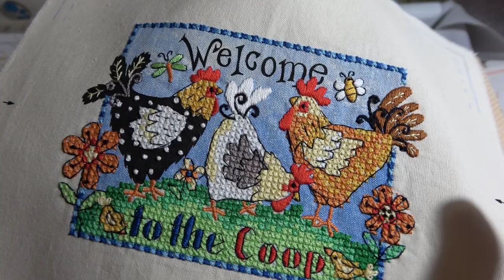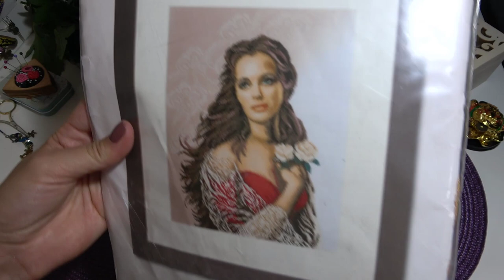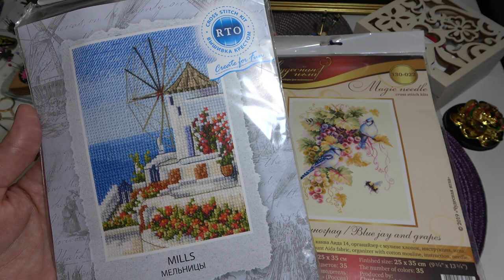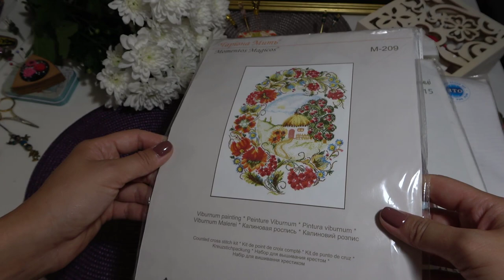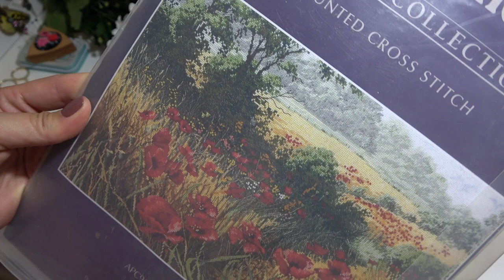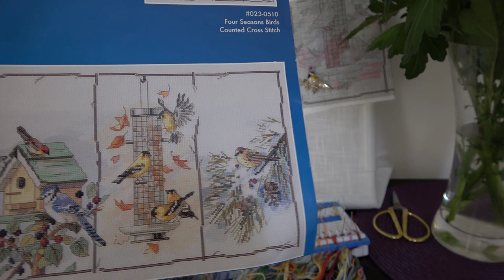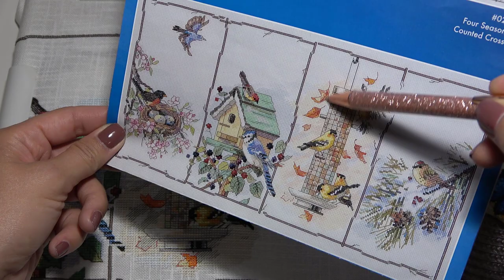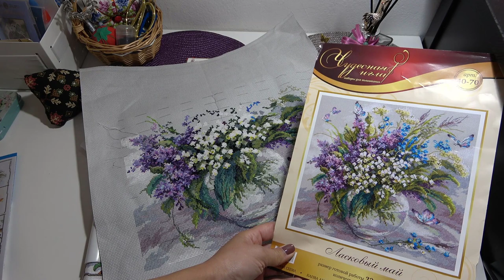Вышивка/Сентябрь1/Процессы, Много покупок Lanarte, Anchor, Подарки!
Чудесная Игла "Ласковый май", "Четыре созона птиц Janllyn